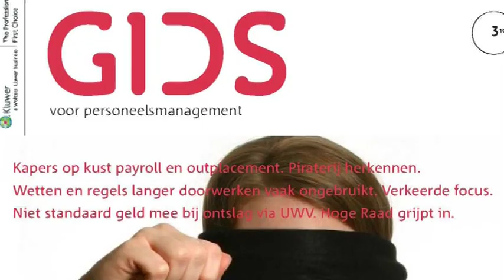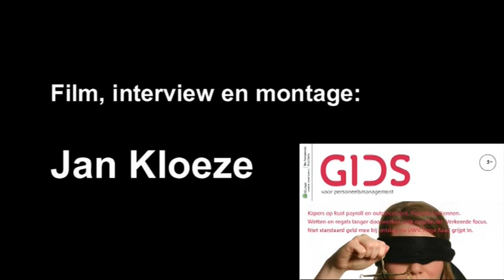Martijn van der Woude over De toekomst van werk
Martijn van der Woude is directeur van PiCompany en schreef samen met trendwatcher Adjiedj Bakas het boek De toekomst van Werk. In dit interview onderzoekt interviewer Jan Kloeze, hoofdredacteur GIDS voor Personeelsmanagement, met de auteur wat de toekomst van werk betekent voor de toekomst van HR. Het filmpje is een preview van het complete artikel in nummer 3 van de GIDS voor Personeelsmanagement.